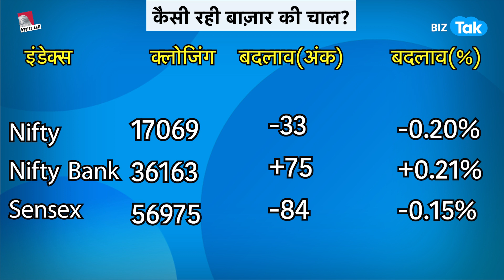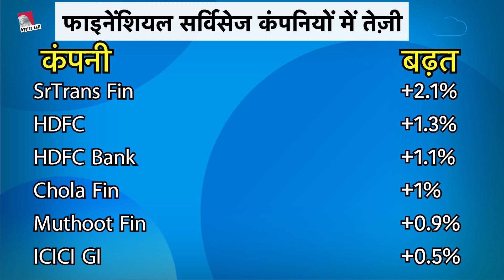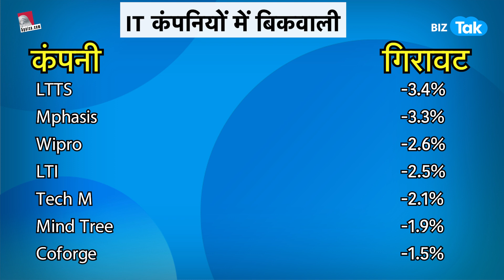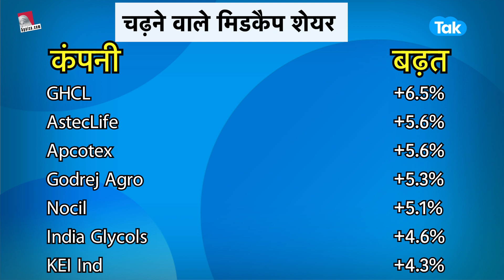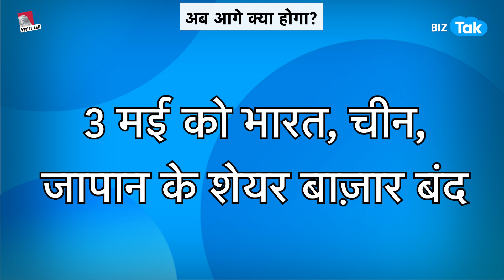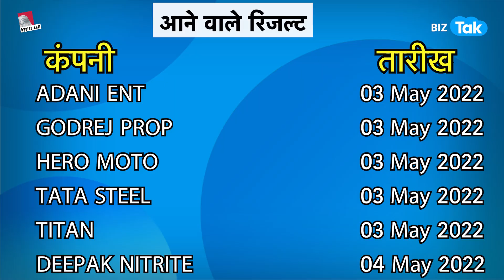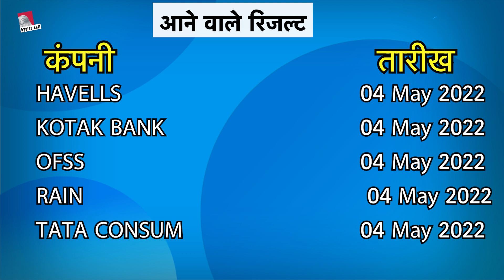बड़ी चाल की तैयारी में बाज़ार ! | BIZ Tak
5paisa is the fastest growing discount broker app with 2+ million happy customers and over 10 million app users. 5paisa offers all financial services like Equity Trading, Mutual Funds, Insurance, Research Products, Commodity and Currency Trading, Digital Gold Investment, US Stocks and more.